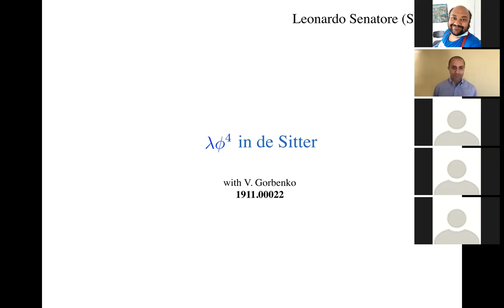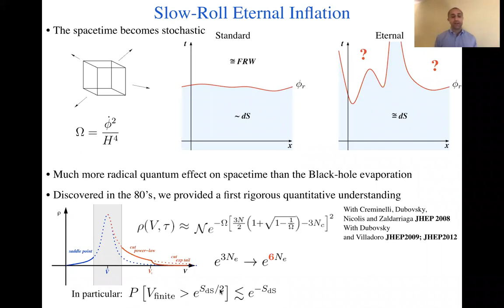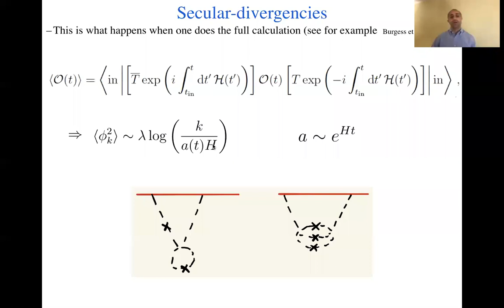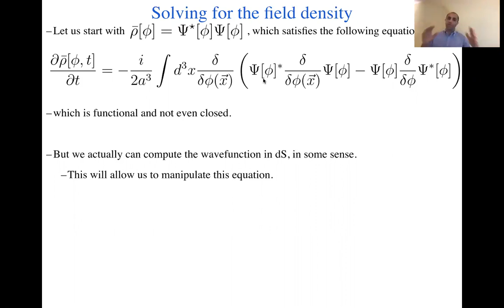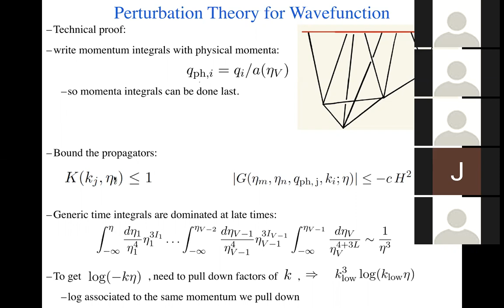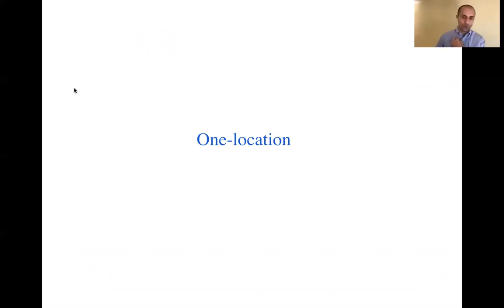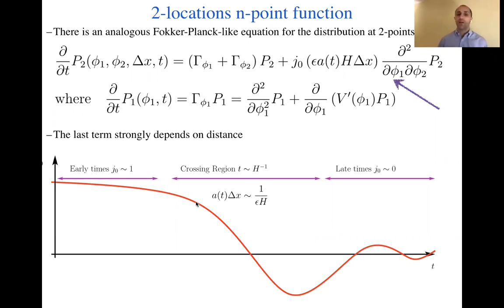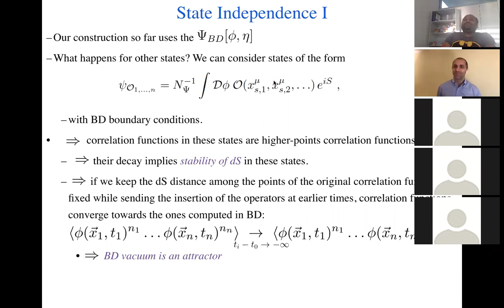Talk by Professor Leonardo Senatore, ITP, Stanford University at QASTM seminar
Title: From $\lambda\phi^4$ in dS to how inflation starts out of inhomogenous initial conditions

Abstract:

I will first describe how we develop a systematic formalism to compute correlation functions of massless scalar fields in de Sitter space.
Time permitting, I will then show how, using a combination of numerical techniques as well as  techniques from differential geometry, we are shedding light on how inflation starts out of inhomogenous initial conditions.

Speaker: Professor Leonardo Senatore, Institute for Theoretical Physics, Stanford University, California, USA

Time: 17:00 pm to 18:30 pm (zoom talk)

Biodata of Professor Leonardo Senatore:

Leonardo Senatore began a joint appointment as Assistant Professor in the Department of Physics and the Department of Particle Physics and Astrophysics (PPA) at SLAC, with primary appointment in Physics, in September, 2010. As an undergraduate in Italy, Senatore completed three years of a program in Aerospace Engineering at the Scuola Superiore S. Anna of Pisa, before switching to Physics and receiving his Laurea in Theoretical Physics from the Scuola Normale Superiore of Pisa in 2003. Senatore received his PhD from MIT in April 2006, and then was a postdoctoral researcher jointly at Harvard and the Institute for Advanced Study, Princeton.